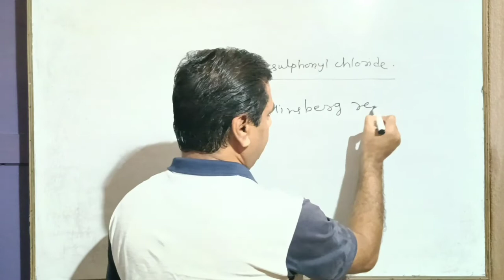Hinsberg Reagent for Class 12th